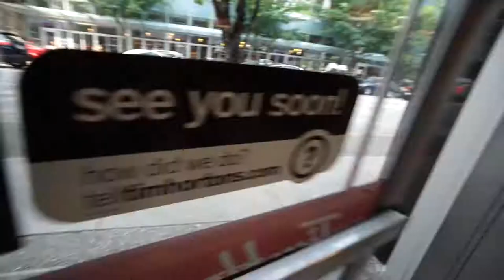NORTH VANCOUVER HERE I COME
Forgot to put the date! (Thursday, August 3rd, 2017)

Okay guys! I was in North Vancouver for one day. I'll make a blog post about my time there at awonderfuworld.com

I had an awesome moment with Valari. She taught me a lot about self care and showed me different exercises I can do and even fixed my left arm. She's super awesome.

Then I made my way up to North Vancouver and met Paula. She was a fantastic host. I ended up just hiking around for an hour and a half before hitting up a really good sushi restaurant (I'll write about it in my blog).

Sergey Cheremisinov - Charms - When You Leave
Oui Lele - ｍｉｓｓ ｕ - Czech Vibes Sound